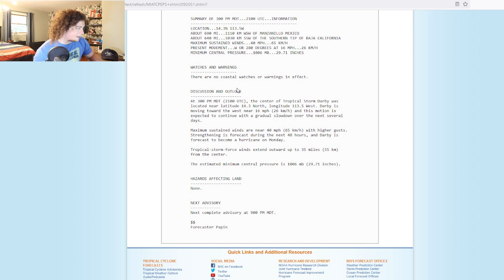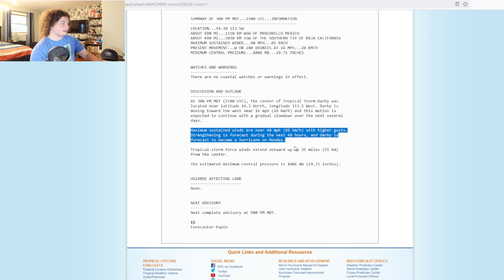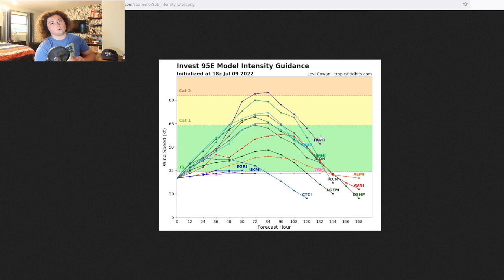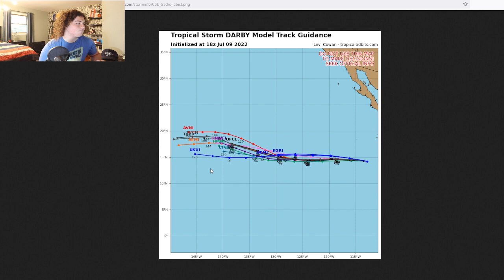Tropical Storm Darby Forms! Hurricane Strength Expected!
Tropical Depression Darby has formed in the Eastern Pacific and is expected to strengthen further into a hurricane. It currently has winds of 40 MPH and a pressure of 1006 mb. The majority of models  have this strengthening into a hurricane. I will update you in the next few days.